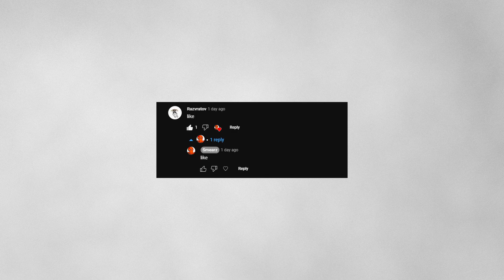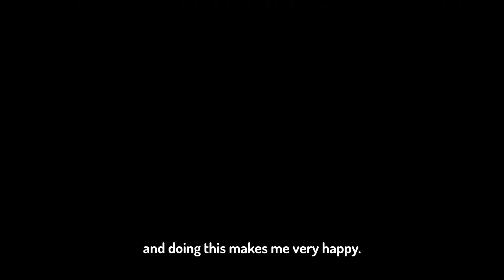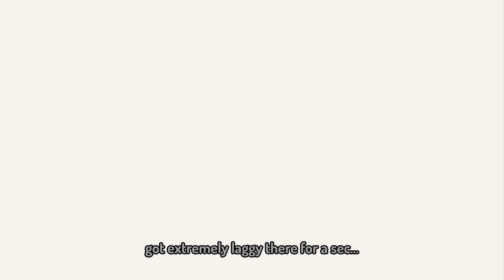This NEW ITEM gave me INFINITE ITEMS???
comment to be featured.

Just to be clear, this is DEFINATELY what happens in this video: Tainted Isaac, Polyphemus, Brimstone, Cricket's Head, Ipecac, Infestation 2, Magic Mushroom, Cricket's Body, Almond Milk, Glitched Crown, Inner Eye, Host Hat, Parasite. Binding of Isaac: Rebirth, Afterbirth, Afterbirth+, Repentance, Death Certificate, Damocles, Crickets Head,  Rock bottom, Magic Mushroom and Godhead. Psy Fly, Revelation, Twisted Pair, and any other combination of great items. Sacred heart is always a good option, but if Godhead appears it is always going to be a good time. I wonder if anyone ever picks Godhead from Death Certificate? I sure haven't. My personal favorite item... I do not know. Probably Glitched Crown. It makes every run a practically insane and predictable as in it will be crazy and youtube worthy. Not like any of my runs are youtube worthy though. I may or may have not gotten DC in this video, but if I did, I probably picked sacred heart or glitched crown. If I got an R Key that's pretty pog. I HATE editing R Key runs. I literally had to sit there for like 4 hours to edit this and now I'm typing this for no reason but I'm done now and this description is already to long. but ok. Cya